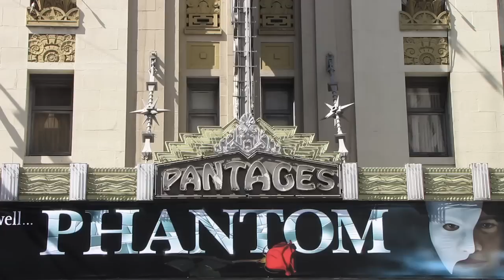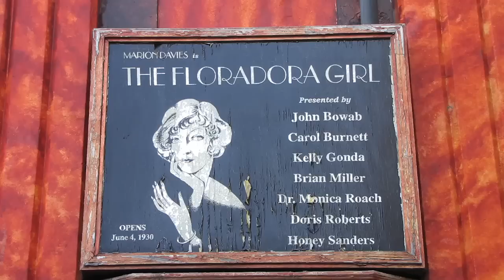Insider's Peek #7 - Pantages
A look inside and out of the Art Deco Hollywood masterpiece, the Pantages Theater.